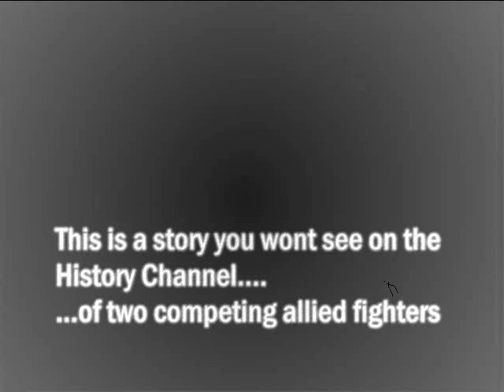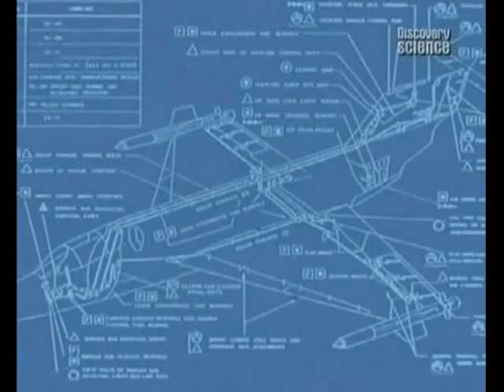British SR-53 Rocketfighter V's American F-104 Starfighter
SR.53 .
Speed Mach 2.4,
Ceiling 70,000 ft,
Rate of climb 1000ft per SECOND!!